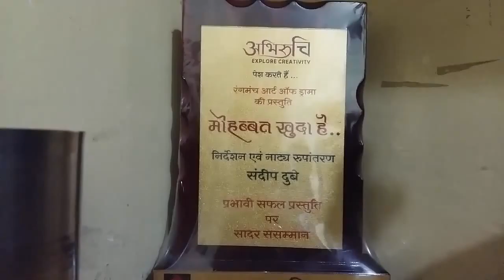Bachche Khel Rahe Ghar Par Dekhe Video